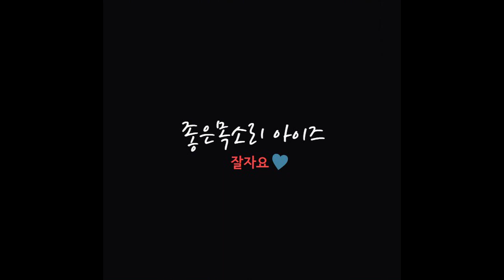부자들이 집청소에 돈과 시간을 투자하는 이유, 청소력, 동기부여, 부자되는 습관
Hello I'm Eyes~

오늘은 부자들의 청소에 관한 이야기를 들려드리려고 합니다
작은습관하나로 인생이 바뀔 수 있다면 습관을 고쳐봐야겠죠?
여러분에게 동기부여가 되었으면 좋겠습니다

설 연휴네요
멀리 운전하시는 분들은 안전운전 하시구요
설 얼른 보내버리고 일상복귀 조심히 하세요
이왕에 오는 설... 즐겁게 맞이하고 보내주기로 해요~

* Have a very adorable day